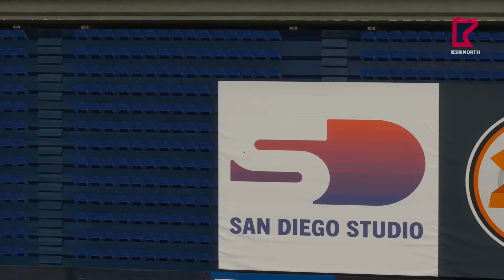MLB THE SHOW 24 | Minnesota Twins vs Kansas City Royals | Game 54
Trevor Larnach 2 RBI double 7:28
Byron Buxton assist 9:51
Carlos Correa HR (10 in 54) 11:51
Matt Wallner RBI single 24:45
Maikel! 26:05
Salvador Perez RBI double 28:11
Carlos Correa 2nd HR 31:00